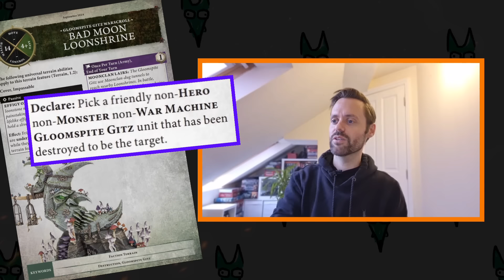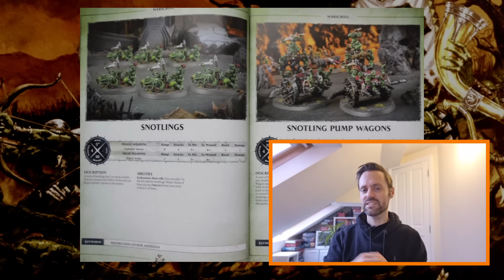AOS RUMOURS: Grot Artillery. Incarnate. Underworlds. Soulblight.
Let's check out Warhammer Age of Sigmar Rumours with some chutzpah! Looking to Warhammer Community, past release and mining the depths of randomers on the internet "what gets stuff right",  we'll chat "flying" grots for Gloomspite Gitz, a missing Incarnate of Ghur (Azyr?) which isn't as missing as we thought, destruction and duardin hitting Warhammer Underworlds and a snazzy new Soulblight Gravelords-looking Rumour Engine.

Chapters:
00:00 Intro
00:46 "Flying" Grots?
03:34 Sneaky Incarnate
05:09 Underworlds: Destruction & Duardin
06:23 Bonus Soulblight